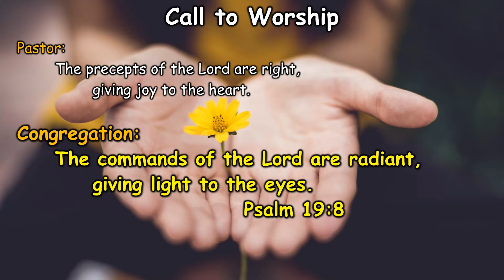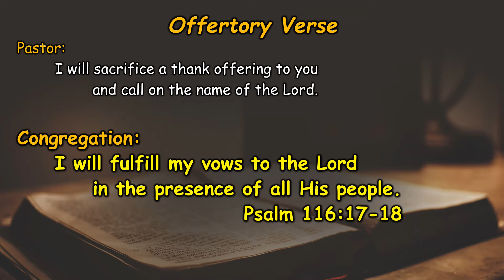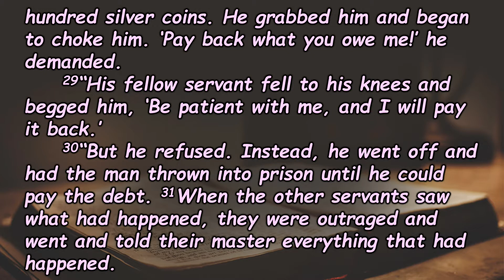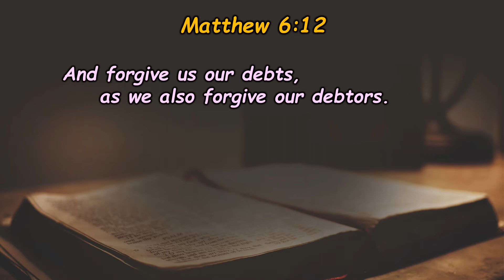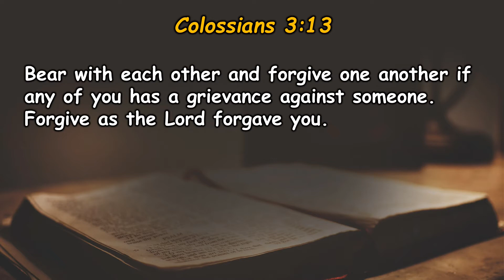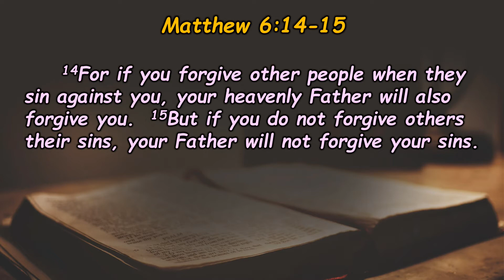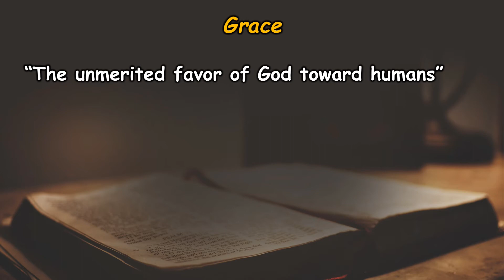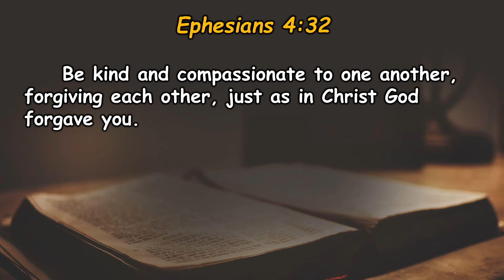Bloomfield/Mineral UMC – 13 September 2020 Mineral Church Service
13 September 2020 Church service for the Mineral UMC congregation by Pastor Jim Roach.